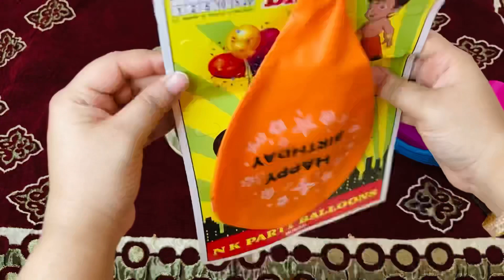Big orange happy birthday balloon blowing | Asmr happy birthday balloon | Big balloon show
asmr videos satisfying satisfyingvideo #videos jcb cow games trainvideo slime polkadot blowingup blowingballoons colorfulballoons funfrog ballon
smiley ballon Smiley balloons
Balloon pop
Yellow
fish poem
Popup
ballon video
Yellow ballon
polka dot ballon
SpiderMan poping ballon
Big kids balloon pop water balloon magic balloon gaint balloon funny balloons
99 red balloon balloon song balloon toys play with balloon popping balloon water balloon fight